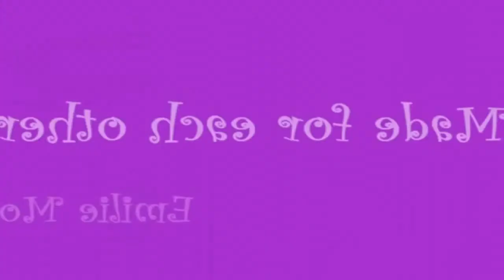141214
175MB. Such little time, pretty soon I will like, wake up, and have to go back to sleep again after five minutes of freezing cold annoying nothingness.